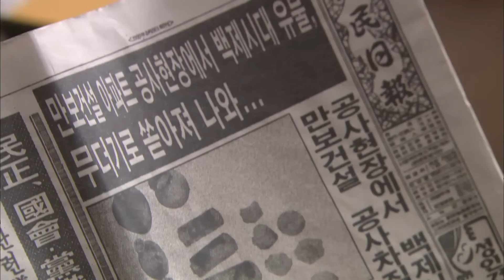[자이언트] 내가 한강건설 무너뜨릴 거거든. │33-1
※ 방송정보
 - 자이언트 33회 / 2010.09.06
   출연 : 이덕화, 정보석, 이범수, 박진희, 주상욱, 황정음, 박상민, 김서형 등